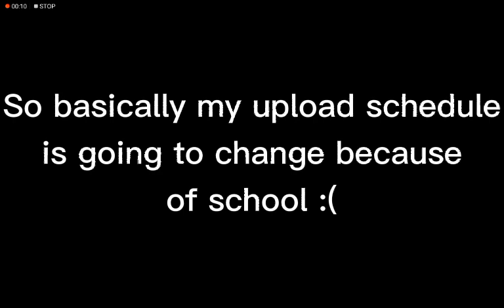I have an ANNOUNCEMENT